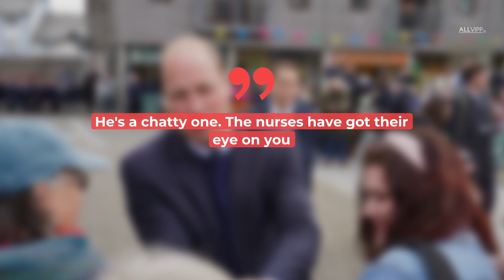"Your Wife's Not Bad": Prince William Jokes With Patient | ROYAL FLAIR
Wherever Prince William and Princess Kate appear, they are celebrated by many royal fans.